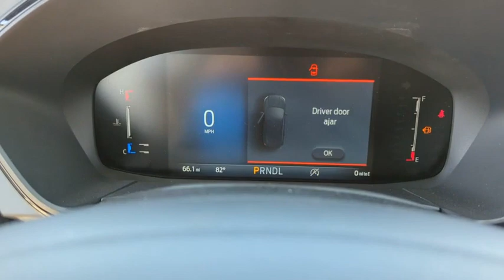2023 Ford Escape Peoria AZ PUA07470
2023 Ford Escape  - Stock#: PUA07470 - VIN#: 1FMCU0MN7PUA07470

9130 W. Bell Rd